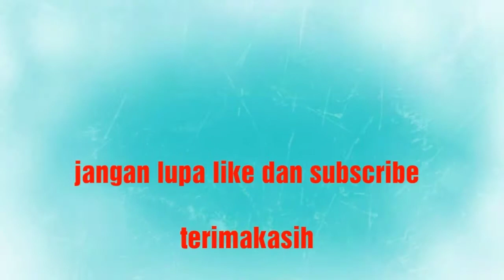Lampu LED 220v rusak bisa jadi lampu emergency 12 volt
Membuat lampu emergency 12 volt dari lampu LED 220 yang sudah rusak. Manfaatkan barang bekas yaitu lampu yang sudah rusak menjadi berguna saat mati listrik sebagai lampu darurat /lampu emergency. Caranya sangat mudah yaitu dengan merubah lampu 220 LED yang tadinya menggunakan listrik 220 volt sehingga bisa menggunakan arus 12 volt dari aki /accu. Tonton videonya sampai selesai karena anda juga bisa membuatnya sendiri di rumah. Ide kreatif lampu LED, cara membuat LED 12 volt, lampu 220 menjadi 12 volt, membuat lampu emergency 12 volt, membuat lampu darurat, lampu emergency buatan sendiri, lampu emergency dari barang bekas.